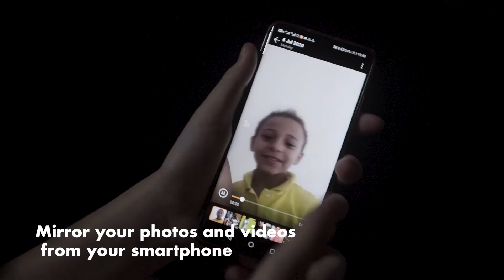Switch Projector ENGLISH